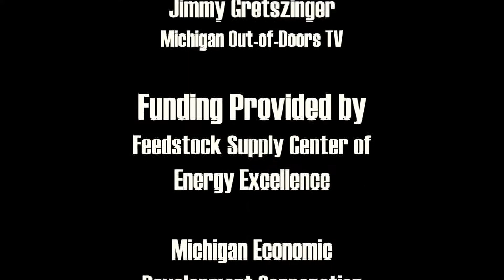MSU Extension: "Investing in and Profiting from Sustainable Forestry"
This is the second in a series of short web videos from Michigan State University Extension Services, designed for landowners who want to manage their woodlots. This video examines how landowners can profit from a forest management plan and work with a registered forester to create and cultivate a healthy woodlot for hunting, recreation and other uses. For more information on using a forester, go Produced by Brett Kuipers and James Ford for MSU Extension Services. Videography and editing by James Ford.